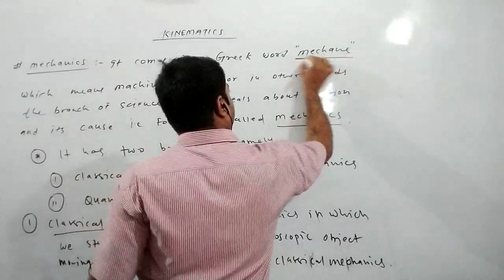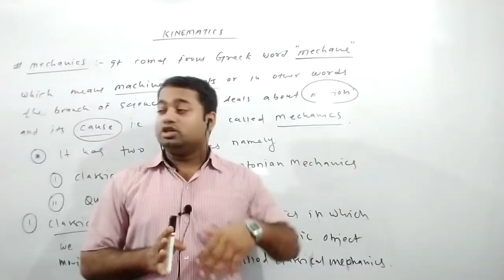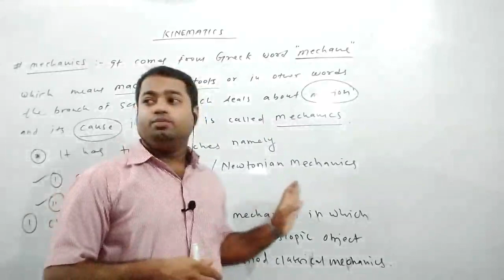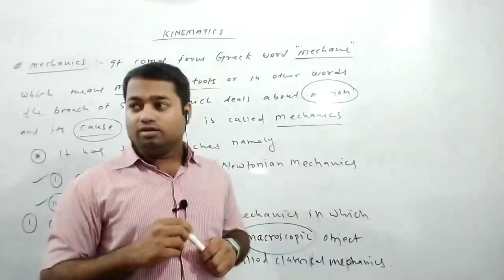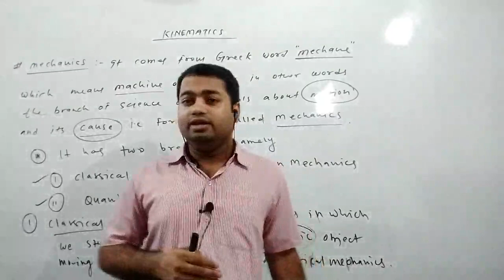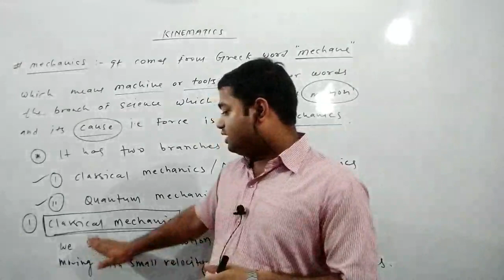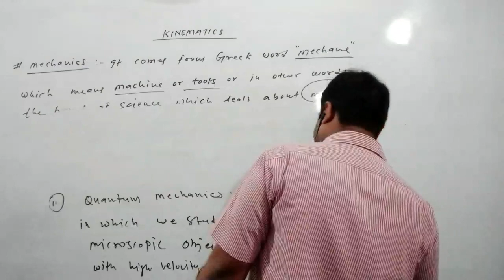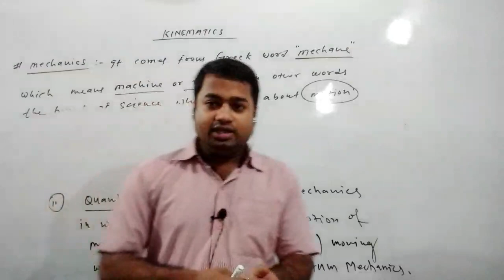Kinematics-01 Introduction Phy-11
PHYSICS
Class-11th
Ch-3 Kinematics
Lacture-01 Introduction
By Lomas Gandhi